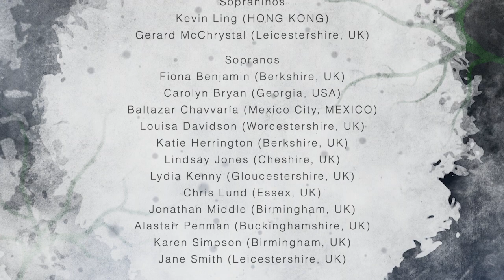Witch hunt - special 20th anniversary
Witch hunt by Ulrich Schultheiss arranged for Saxophone Ensemble & percussion by Nigel Wood.
In October 2000 witch hunt was a runner-up in the Sibelius Music Competition. Saxophonist Gerard McChrystal brought the work to the attention of Nigel, who was so impressed by the work, he asked Ulrich if he would be interested in having it published.
20 years later we decided to put together a special 20th anniversary video bringing together witch hunt fans from all over the world to celebrate witch hunt’s universal appeal.
Many thanks to all the sax players that contributed to the video, to Nigel Wood for creating and editing the visuals, and also thanks to Sally MacTaggart for her technical and musical support in the audio editing process.
Tom Bruton, Saxtet Publications, October 2020.